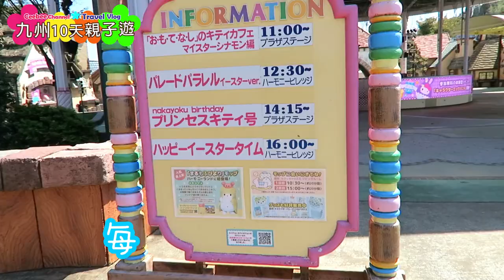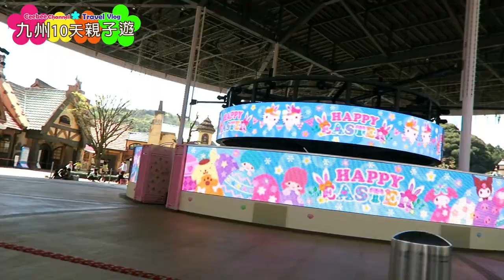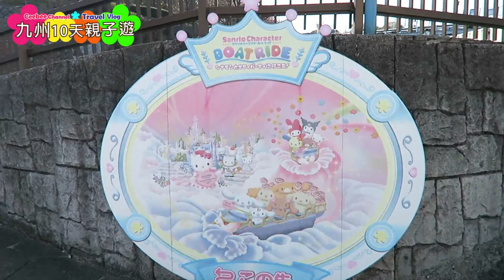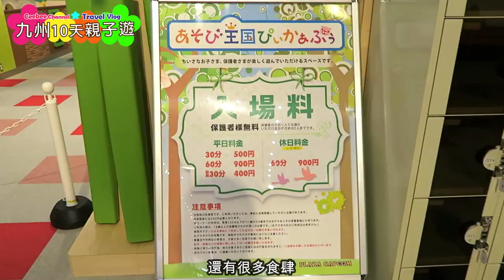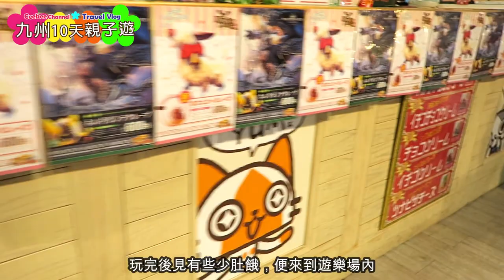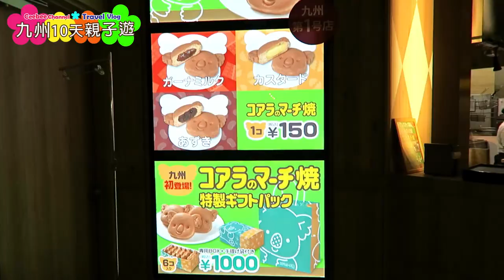ハーモニーランド Hello kitty和諧樂園 Harmonyland | 全日本最大Sanrio三麗鷗粉絲必到| 日本九州10天親子遊 EP4 [中字]Jap Vlog Ceebee|3.5yrs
ハーモニーランド 日本有2個Sanrio 主題樂園 ~ 一個在東京而另一個就在九州大分 Harmonyland Hello kitty Sanrio Character Park，來到第4日便帶Ceebee來玩全日， 這裡平日人流不多基本設施是完全不用排隊，還可以跟所有卡通明星人物拍照，雖然地方不是很大，但由11AM玩到5PM仍未玩夠。下次必定會再來！之後我們去了大分一個大型商場Park Place入面的室內遊樂場繼續放電+食美味的甜品, 有魔物獵人甜點店的可麗餅 跟九州限定的樂天熊仔燒餅~Yeah~
★    玩具, 開箱, 玩樂,  親子, Vlog, 旅遊           ☆